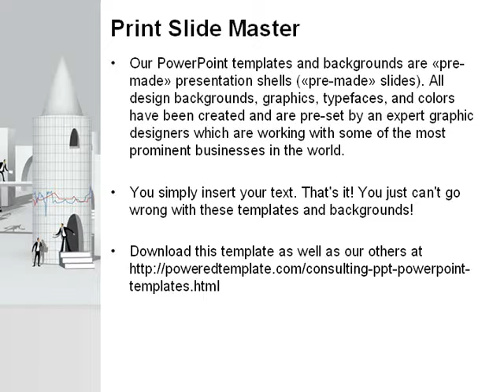Free Business City Abstract PowerPoint Template by PoweredTemplate.com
Free Business City Abstract PowerPoint Template for presentations.